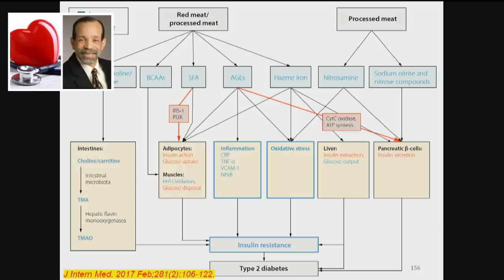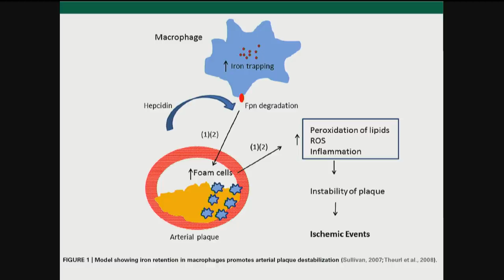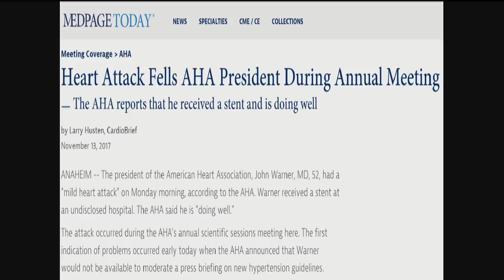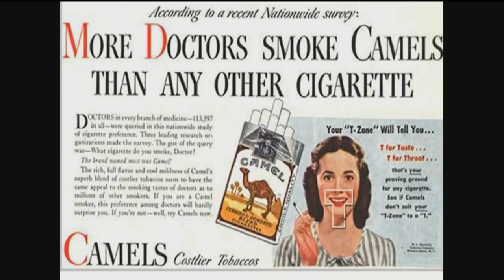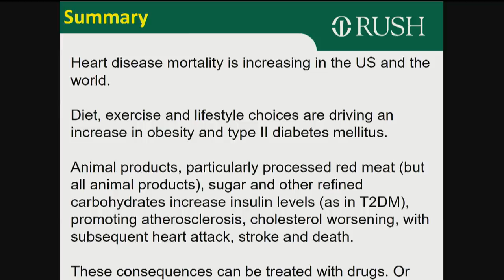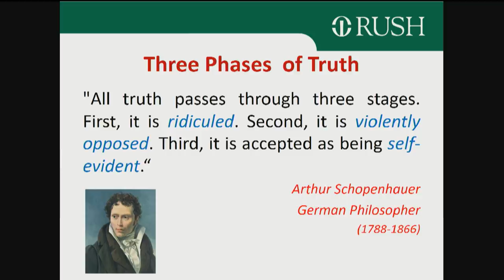All The Things That Make You Die From Eating Meat